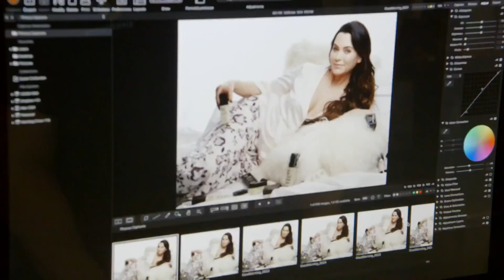RHOD: Mama Dee Serves A Recipe For Disaster - Full Opening (Season 3, Episode 11) | Bravo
D'Andra Simmons models in her “Hard Night Good Morning” photoshoot. Cary Deuber plans a trip for the ladies to visit her family in Denmark. Stephanie Hollman prepares for Travis’ trip to Harvard and their vow renewal, while bestie Brandi Redmond helps Travis shop for the ring.
►► Watch RHOD on Bravo!

ABOUT RHOD:
This season, LeeAnne Locken is determined to change her impulsive behavior with the help of meditation, but when unexpected conflicts arise with D'Andra Simmons and Brandi Redmond, she struggles to stay Zen. With her fiancé Rich dragging his feet to set a date after a yearlong engagement, the ladies start to question if they will ever walk down the aisle. Stephanie Hollman finds an unexpected friendship with LeeAnne when it is revealed that they’ve both suffered from depression. After trying unsuccessfully for a third child last season, Brandi surprises the ladies with her news that she adopted a baby boy and she quickly realizes she has her hands full, with baby Bruin, her precocious daughters, and husband Bryan. Cary Deuber makes a big splash returning to work to open a cutting-edge laser center, but when it comes to her relationships she finds herself in hot water with the ladies. Meanwhile, D’Andra and Mama Dee remain in a constant power struggle over the family business.  When D’Andra forges an unlikely new friendship with Brandi, Kameron Westcott expresses concern about her new wild behavior. With her own social status on the line, Kameron fears that D'Andra could taint her reputation in Dallas by association.

RHOD: A Recipe For Disaster - Full Opening (Season 3, Episode 11) | Bravo